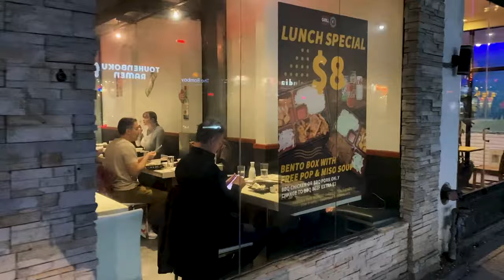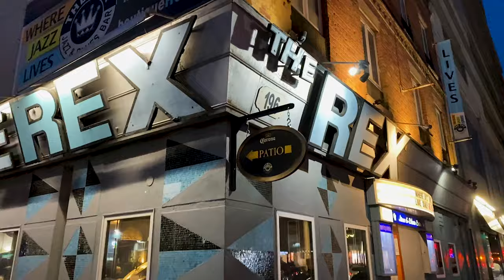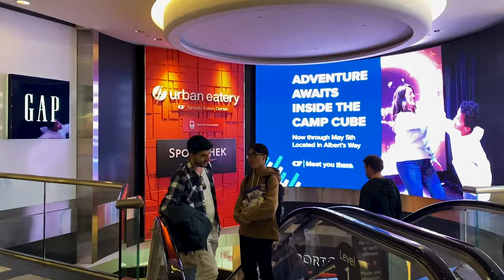Downtown Toronto Evening Walk (Short Version) - April 13, 2024 - Toronto, Ontario, Canada